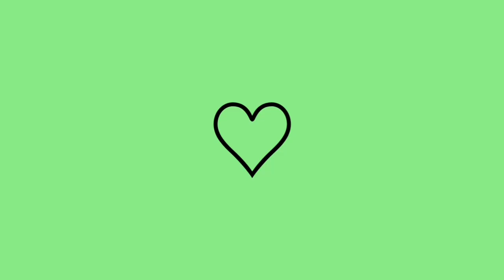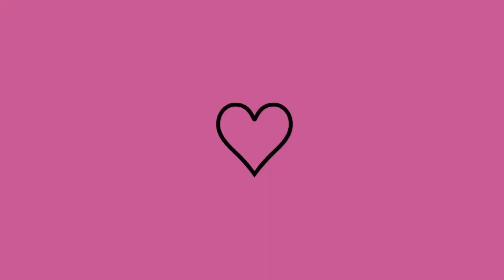VLOG DE HOJE / MOSTREI ONDE MORO / LEVEI VOCES PRA CONHECER O AÇUDE /DEUS E FIEL .💖🙌